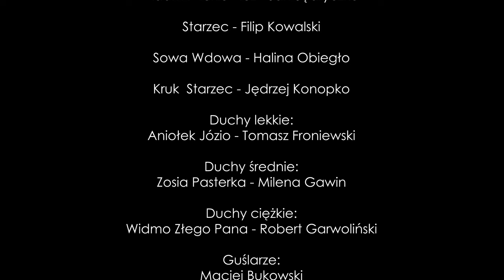DZIADY cz.II I FOREFATHERS' EVE part II (Official Trailer)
Spektakl ,,Dziady cz.II Adama Mickiewicza" w wykonaniu Miejskiego Teatru POZA z Twardogóry.
The spectacle "Forefathers' Eve part II by Adam Mickiewicz" performed by the Municipal Theater POZA from Twardogora.

Reżyseria/Director - Urszula Konopko
Zdjęcia i montaż/Camera Operator and Editor - Daniel Stanislawski

OBSADA/CAST

Adam Mickiewicz - Jan Jędryczko

Starzec/Old Man - Filip Kowalski

Sowa Wdowa/Widow Owl - Halina Obiegło

Kruk Starzec/The Old Man Raven - Jędrzej Konopko

Duchy Lekkie/Light Spirits
Aniołek Józio/Angel Jozio - Tomasz Froniewski

Duchy Średnie/Middle Spirits:
Zosia Pasterka/Zosia Shepherd - Milena Gawin

Duchy ciężkie/Heavy Spirits
Widmo Złego Pana/The Ghost of the Evil Lord - Robert Garwoliński

Guślarze/Sorcerers:
Maciej Bukowski
Paweł Wasiela

Wieśniacy/Villagers:
Zofia Hołubka
Bożena Hołubka
Halina Makarczuk
Bartłomiej Orzechowski
Hanna Nowak
Lena Łozińska
Marta Rozmyślak
Zuzanna Pietrzykowska
Magdalena Pietrzykowska
Antonina Stanowska

Chór Ptaków Nocnych/Night Bird Chorus:
Zdzisława Pilc
Beata Bukowska
Amelia Jędryczko
Monika Bukowska
Dorota Jankiewicz
Lena Więckowska

Charakteryzacja/ Make-up - Kaja Jędryczko i Halina Makarczuk
Technika/Technique - Kacper Szuster
Dźwięk/Sound - Paweł Stanowski

Ilustracja Muzyczna/Musical Illustration:
UNIVERSAL MUSIC PUBLISHING Sp. z o.o.

Zdjęcia zrealizowano na terenie Pałacu w Goszczu.
Podziękowania dla Urzędu Miasta i Gminy Twardogóra.
The shots were taken at the Palace in Goszcz.
Thanks to the Town and Commune Office of Twardogora.